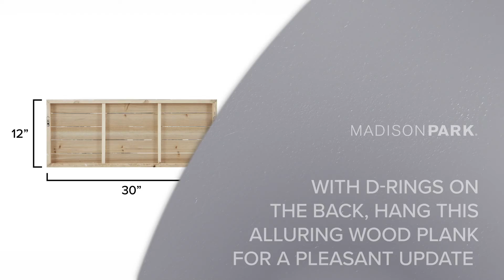The Perched Bird Hand Printed Wood Plank - Madison Park